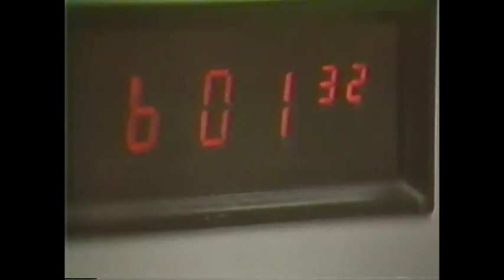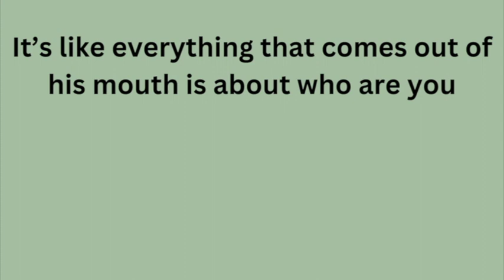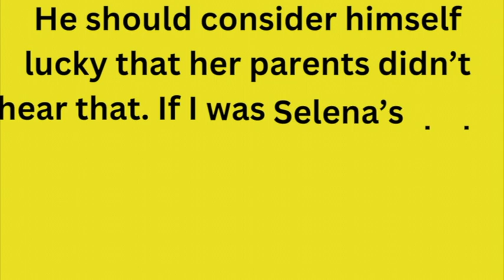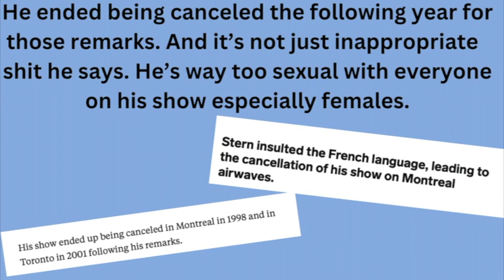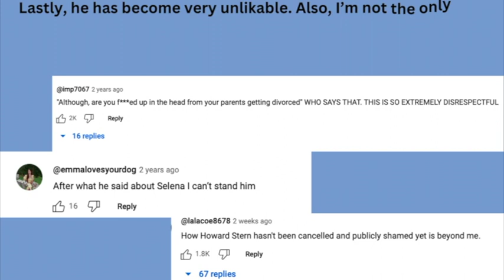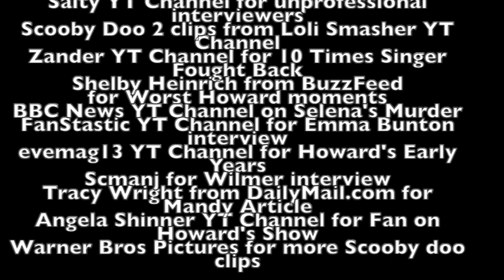Howard Stern is the Worst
This video is on Howard Stern and his predatory behavior over the years and how he has gotten away with so much disgusting and creepy actions on his show since forever. This is a short, deep dive on his creepy and weird personality and how he treats his guests on his show. THESE ARTISTS DESERVE BETTER.

Big thanks to @DeepDiveProductions  for the inspiration for the video. Overall, 55th video on my channel.